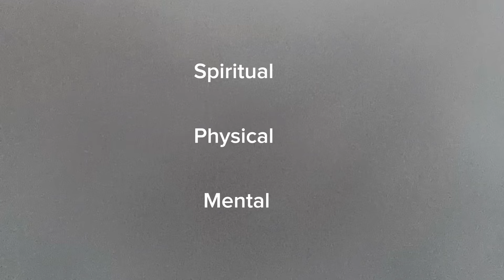How To Improve Yourself Right Now (And Why)